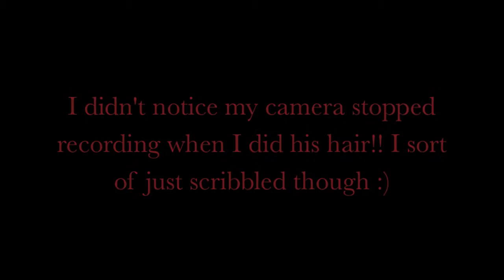DRAWING TOBY from Sweeney Todd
I recently for the first time watched Sweeney Todd the movie and I really loved it, so I thought I'd try to draw Toby :) Sorry it's so dark!!

All rights to the music go to the composer Stephen Sondheim!